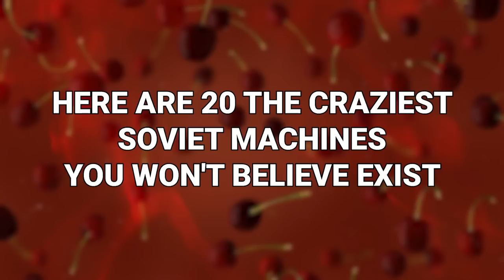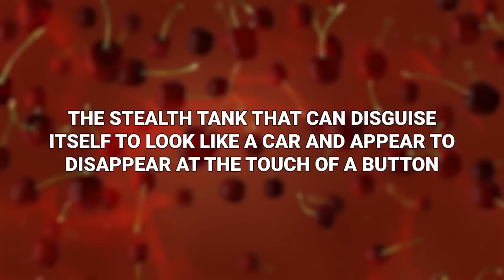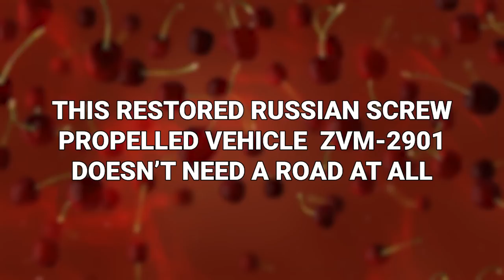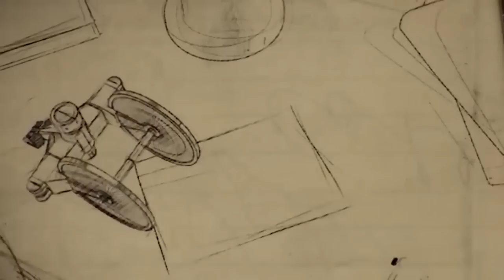Craziest Soviet Machines You Won't Believe Exist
Welcome, comrades and curious viewers, to a captivating journey back in time! In this mind-blowing video, we're about to unveil the 20 wildest and most unbelievable machines ever created in the Soviet Union. From peculiar prototypes to outlandish contraptions, get ready to witness the incredible ingenuity and peculiar engineering that emerged from behind the Iron Curtain. These extraordinary vehicles and gadgets will leave you astounded, questioning how such eccentric inventions were ever conceived. Join us as we explore the hidden corners of Soviet innovation, unveiling the craziest machines that defy expectations and challenge our understanding of what's possible. Brace yourself for a thrilling ride through a bygone era of Soviet engineering that will have you shaking your head in awe and disbelief.
These are 20 Craziest Soviet Machines You Won't Believe Exist.